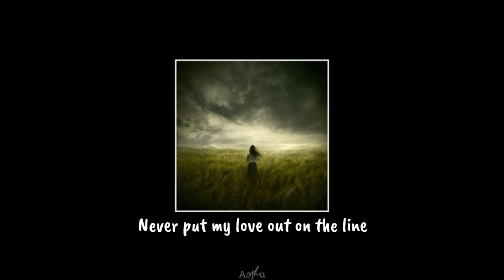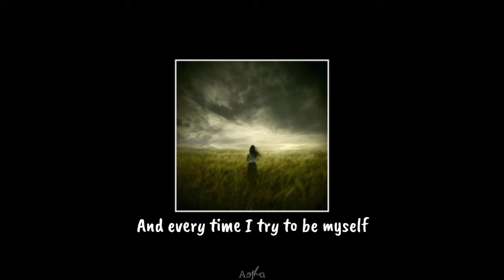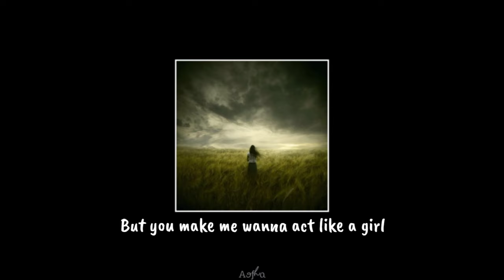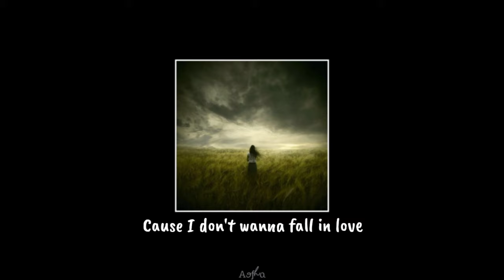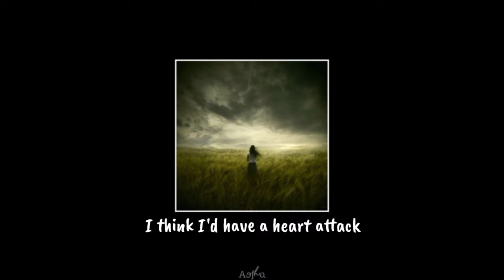🎵 Heart Attack - TIKTOK MUSIC - (S L O W E D + U N D E R W A T E R)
Thankyou-!